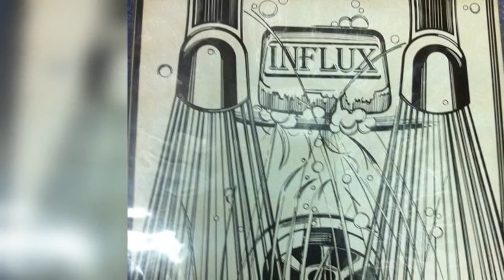Angst vor tanzen Puppet rebel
Fantastic UK post punk... Unique release...

postpunk, coldwave, goth, darkwave , deathrock, gothic, newwave, minimalsynth, industrial, shoegaze, synthpop, dark, joy division, post punk,new wave, cold wave, minimal synth